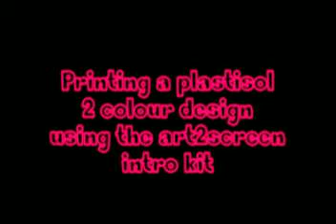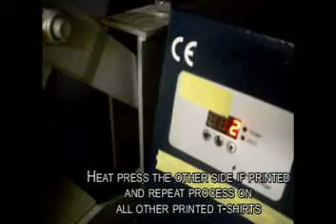SCREEN PRINT 2 COLOUR SCREEN PRINTING VIDEO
Screen printing a 2 colour plastisol design onto garments using Art2screenprint intro kit equipment.